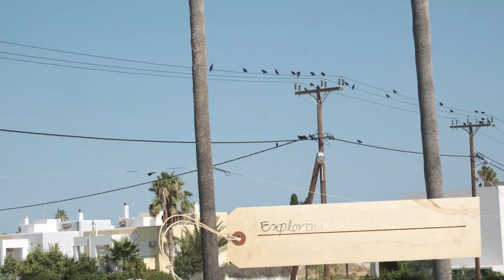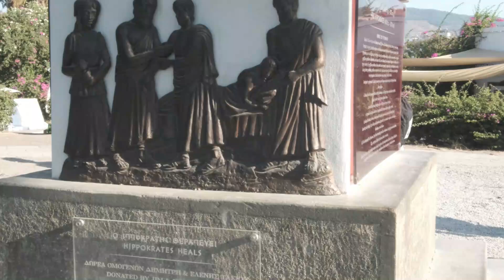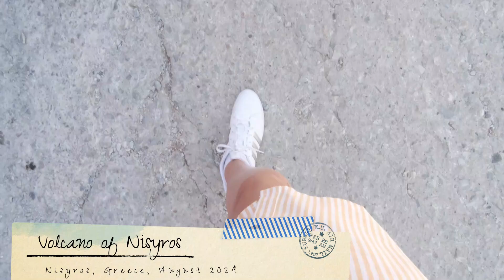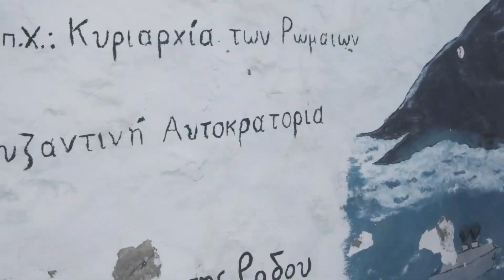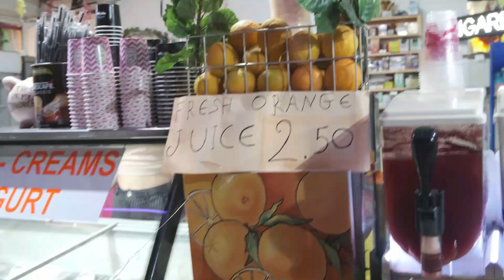Visiting Kos in August | Exploring Kos and Neighbouring Islands | Kos Travel Vlog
Today I am sharing with you one of my recent travel adventures to Kos in Greece. Shee what I got up to whilst visiting Kos in August, including visiting the neighbouring islands of Nisyros, Plati Islet, Kalymnos and Pserimos (not forgetting a few gems on Kos itself).
Hopefully, this will give you some Greek travel inspiration to visit the beautiful island of Kos.

Let's get Travelling!

Be sure to check out my blog for more DIYS and travel posts.